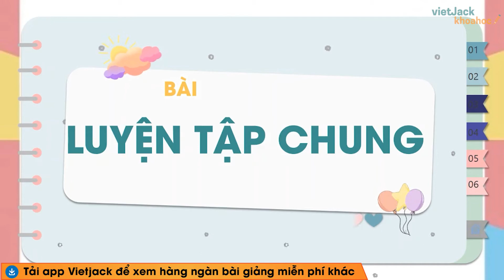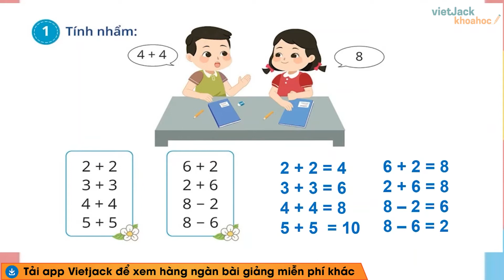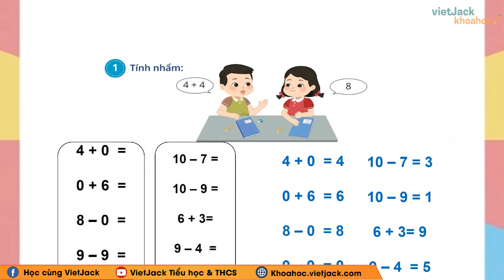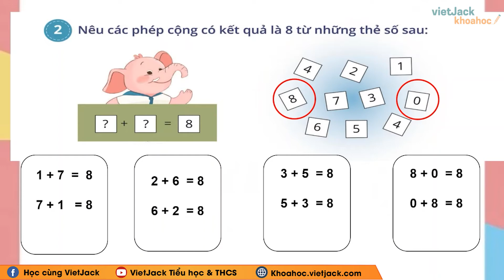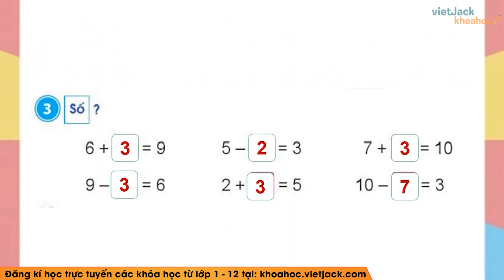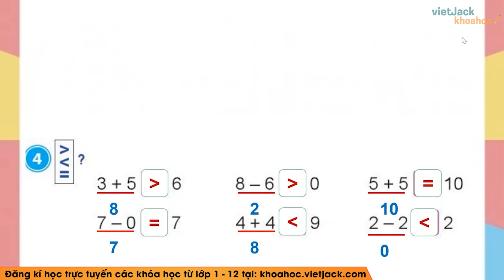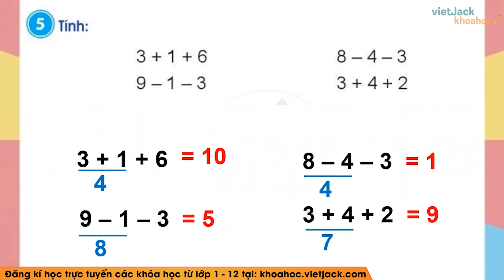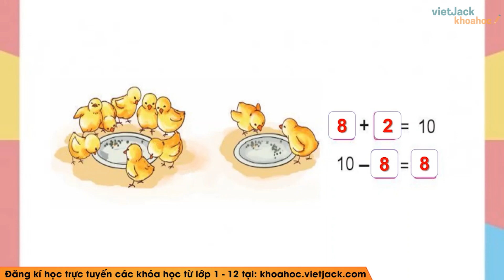Toán lớp 1 - Cánh diều - Luyện tập chung - trang 66, 67 - Cô Phạm Vân Anh (HAY NHẤT)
Toán lớp 1 Cánh diều - Luyện tập chung - trang 66, 67

Luyện tập chung là bài học quan trọng trong chương trình Toán lớp 1 - Bộ sách Cánh diều. Trong bài giảng này, cô sẽ giúp các em tìm hiểu tất cả các kiến thức trọng tâm nhất bài học. Từ đó, các em sẽ giải các dạng bài tập từ cơ bản nhất đến nâng cao. Các em chú ý theo dõi bài học cùng cô nhé !